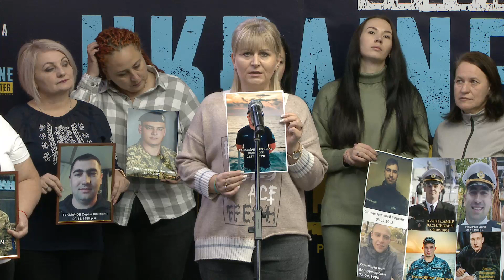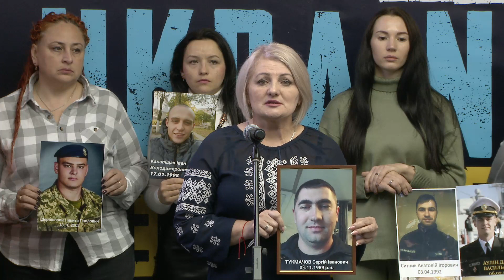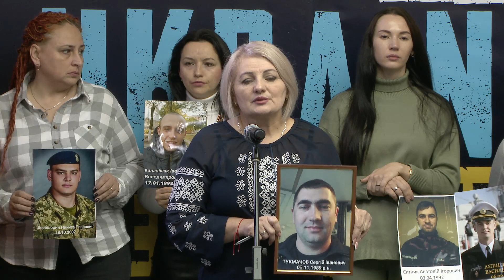Родичі екіпажів катерів «Слов’янськ» та «Станіслав» хочуть дізнатись долю своїх близьких та рідних.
Актуальні теми:

Родичі екіпажів катерів «Слов’янськ» та «Станіслав» хочуть дізнатись долю своїх близьких та рідних. Російські агресори обстріляли катери навесні 2022 року та затопили їх. Військові моряки могли загинути, потрапити в полон чи зникнути безвісти.

Чому це цікаво?

Навесні 2022 року в Чорному морі під час бою були потоплені військові катери «Слов'янськ» (типу «island») і «Станіслав» (типу «Кентавр-ЛК»). Дев'ятий місяць родичі намагаються знайти та повернути команди катерів – військові моряки зникли або загинули у Чорному морі.

Дев'ятий місяць Кремль, порушуючи Женевську конвенцію, утримує і не підтверджує військовополонених моряків. Інформації, документів і пояснень ми не отримуємо, говорять близькі. Вони просять український уряд докласти більших зусиль для пошуку і поверненню українських захисників.